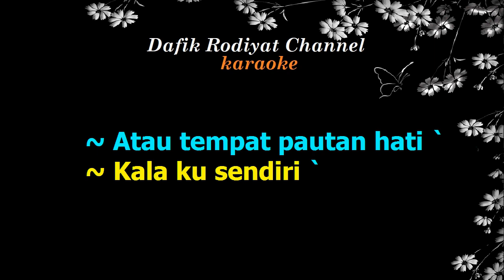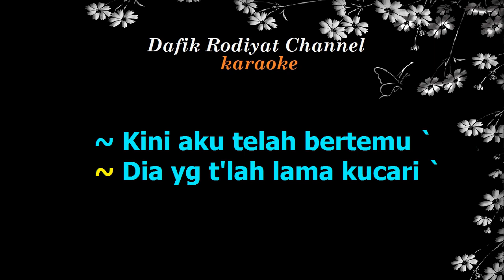Mutiara Yang Hilang (Karaoke) Ernie Djohan Nada Wanita/Cewek Female Key E Lagu Nostalgia